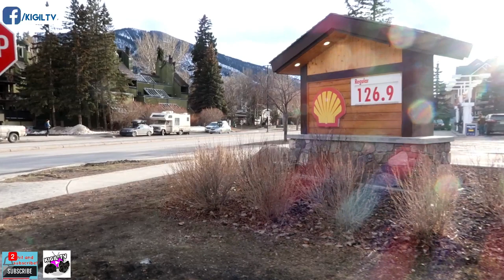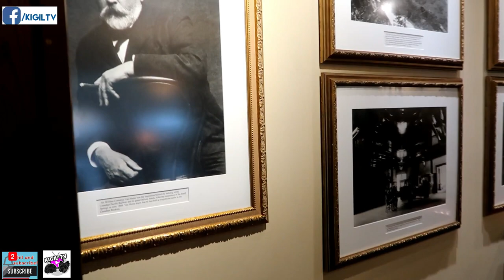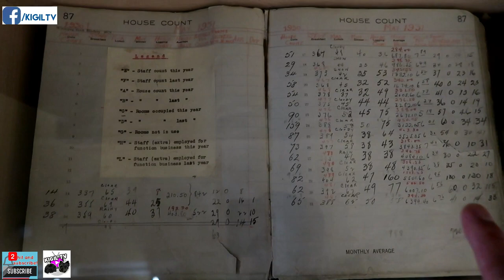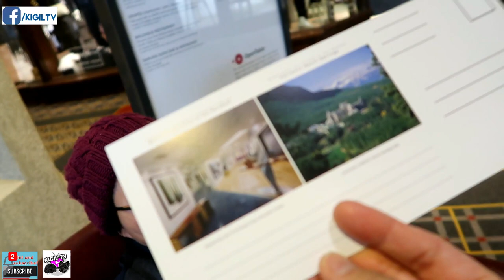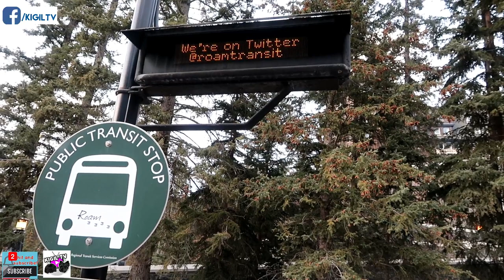FEELING MAYAMAN TEH / Buhay Nurse sa Canada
Eto na nga, lumarga na kami sa aming palasyo, muntik pa kaming maligaw dahil namin kabisado ang pasikot sikot sa loob sa sobrang laki nito. Kaya ikaw, nood ka na para happy happy na!
                             (Share mo na rin kung type mo  :) )